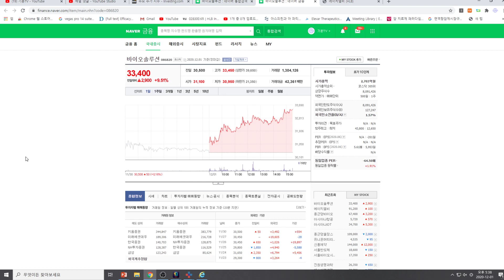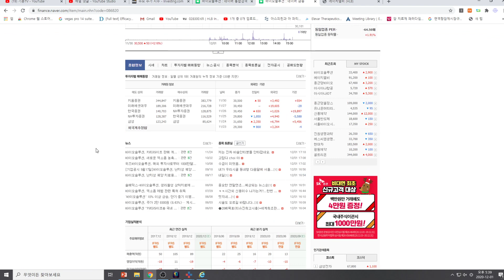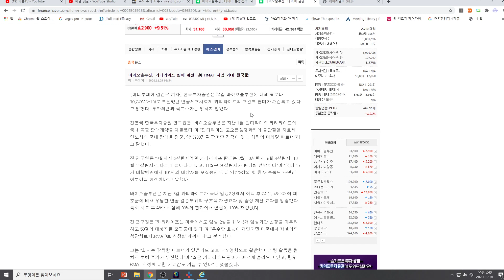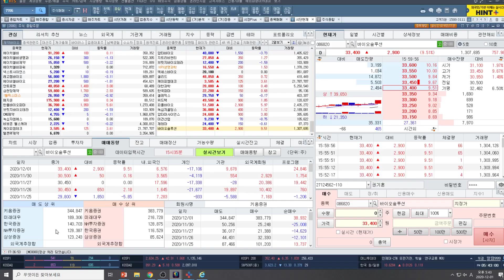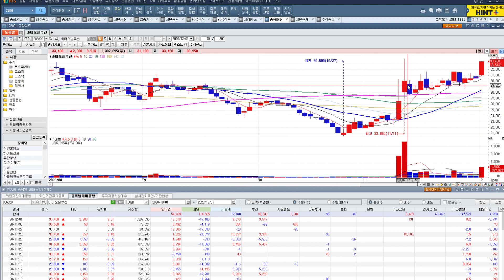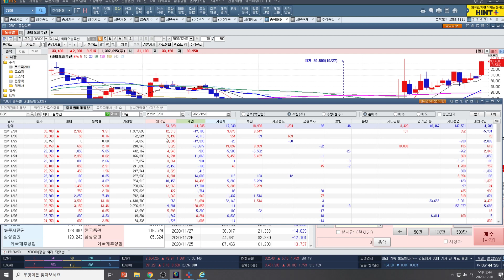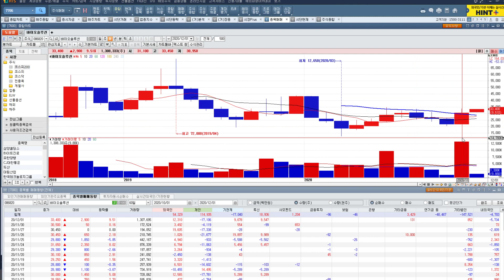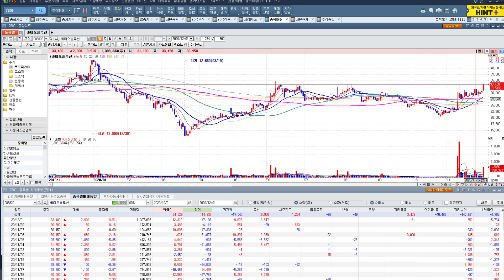[주식투자]90%환자에서 100%연골재생/RMAT지정기대감/외인기관 연일매수/시총 2700억대 바이오주